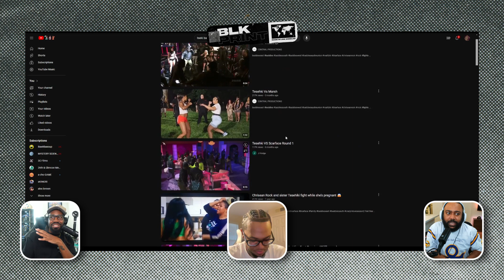The BlkPrint: Episode 66 (Rich As In Spirit) w/ Kameron Hay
Rest In Peace to Rich Homie Quan, a New Atlanta pillar that will live forever.

Our special guest Kameron Hay joins J5 and MC this week to pay their respects to Rich Homie with the memorable records and moments that helped shape one of the many generations celebrated in Atlanta hip-hop. As many artists show their own love, we learn a very necessary lesson through Quavo's post -- hear our thoughts on the importance of speaking up, our plans on the upcoming "Tha Tour" ThrowBLKs and much more. We also chat about Kam's new wheels, Lil Yachty's Concrete stresses, the very first BlkPrint Baddies segment and hip-hop's secondary presence in the current pop/country landscape.